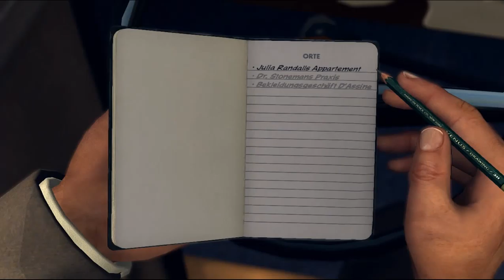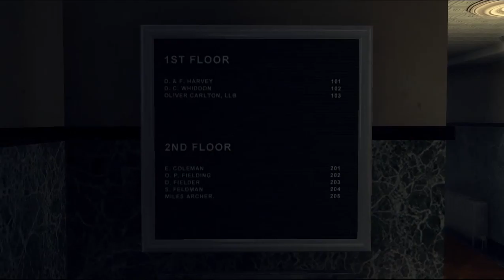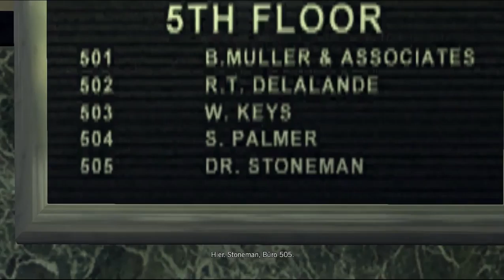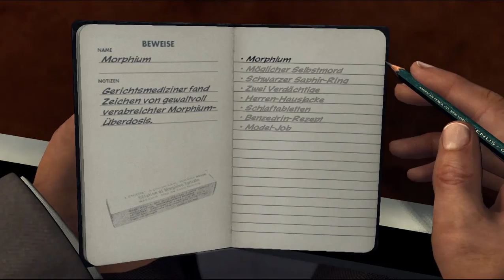Let's Play L.A. Noire #044 - Ein Wiedersehen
In unserem nächsten Fall "Die nackte Stadt" treffen wir auf eine alte Bekannte: das Morphium. Diesmal geht es um eine Frau, die allem Anschein nach durch eine Überdosis der Droge ums Leben gekommen ist. Da es sich um einen Mordfall handeln könnte, ist auch die Mordkommission dabei - mit einem neuen Team, das wir ziemlich gut kennen: Bekowsky und Galloway!
Auf den ersten Blick scheint die junge Frau in ihrer Badewanne ertrunken zu sein, doch es stellt sich heraus, dass sie mit gewaltsam eingeflößtem Morphium ermordet wurde.

In einer Pillendose mit geheimem Fach finden wir verschreibungspflichtige - und süchtig machende - Medizin, die sich mit den überall gefundenen Beruhigungsmitteln verträgt. Da sollte man wohl einmal beim behandelnden Arzt vorbeischauen.
Außerdem finden wir in einem der Bilderrahmen eine Nachricht, die auf ein Bekleidungsgeschäft hinweist.

Unsere erste Station ist Dr. Stoneman, der behandelnde Arzt, doch unsere Befragung ergibt nicht sonderlich viel. Allerdings merken wir dabei schon, dass Stoneman irgendwelche Gefühle für seine Patientin gehegt zu haben scheint. Roy will auch irgendein Anzeichen von Erleichterung bei der Nachricht über ihren Tod in seinem Gesicht gesehen haben - na, wenn er meint...
Hoffen wir doch einmal, dass wir in dem Bekleidungsgeschäft etwas weiter kommen...